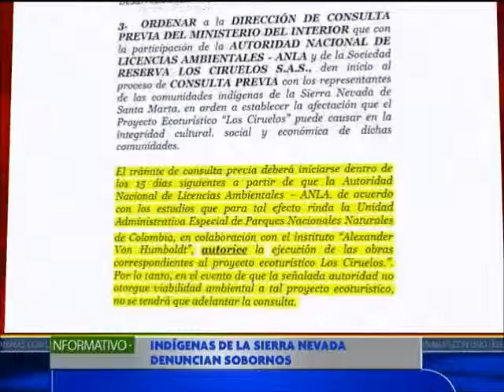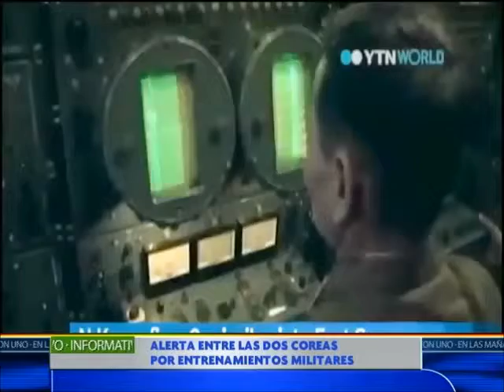Indígenas de la Sierra Nevada denuncian sobornos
Los indígenas de la Sierra Nevada de Santa Marta denunciaron presuntos sobornos por parte de empresarios y de las autoridades ambientales para darle viabilidad al complejo turístico ubicado en el predio los Ciruelos.